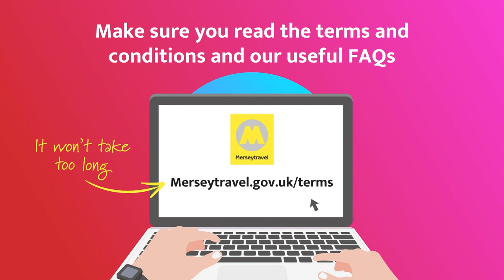Solo Term Time Tickets | Merseytravel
Solo Term Time Tickets are a great way to save money on your bus travel to school or college. Buy one at the beginning of term for your daily bus journeys, Mondays to Fridays - you can even use it during half term.